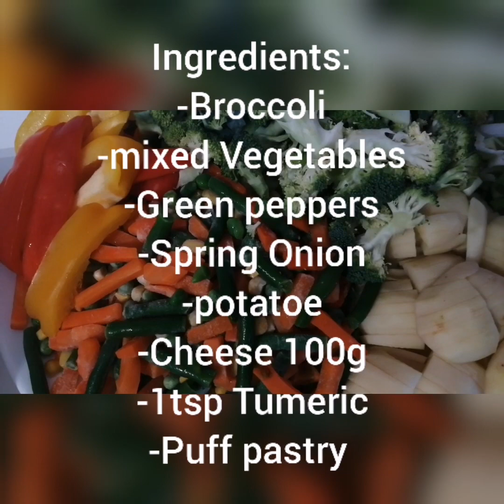Easy to make creamy vegetable pie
Ingredients:

-Broccoli
-Mixed vegetables
-Green peppers
-Spring onions
-Potatoes
-Cheese 100g
-1tsp Tumeric
-Puff pastry